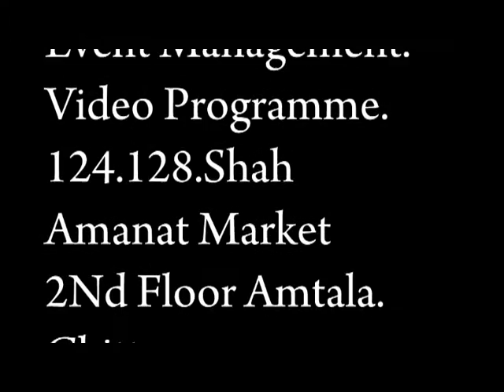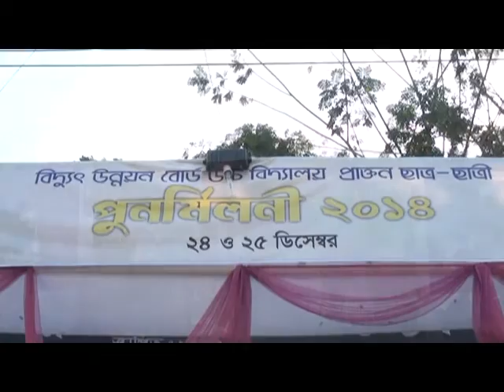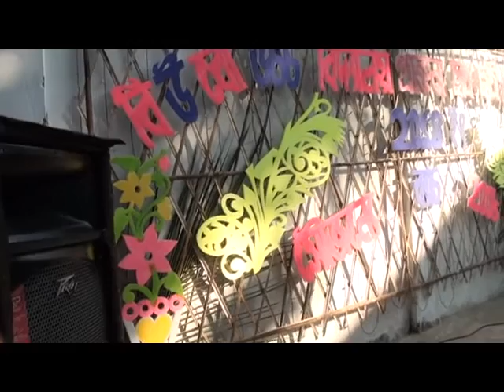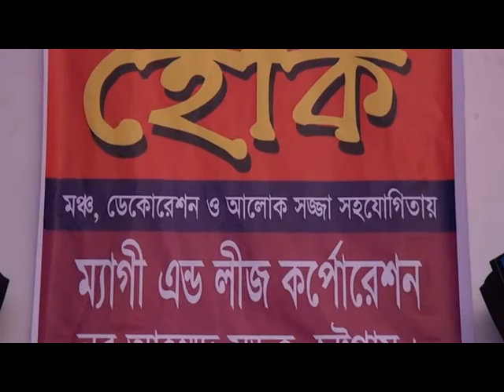Reunion 2014 Rally 1st Chapter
PDB High School Reunion Video 2014. it started 24th December and end 25th December night.